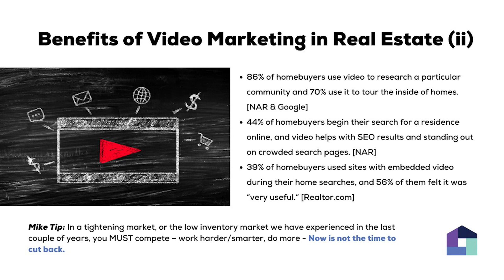How to Boost Sales & Your Brand -Video Marketing Pt. 1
Part One:
Benefits of Video Marketing in Real Estate

How to Boost Sales & Your Brand with Video Content Marketing to Build Traffic & Attract Leads, Prospects & Customers with the VP Sales, Marketing & Communications & Producer of Go Home TV, Mike R. Brown